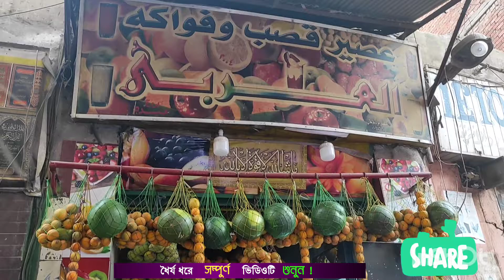মিশরে এই গরমে প্রান জুড়ানো বিভিন্ন ফলের শরবত ll এক ফলকে দেখে নিন ll আরাবীয়ান ফলের রস ll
মিশরে এই গরমে প্রান জুড়ানো বিভিন্ন ফলের শরবত ll এক ফলকে দেখে নিন ll আরাবীয়ান ফলের রস